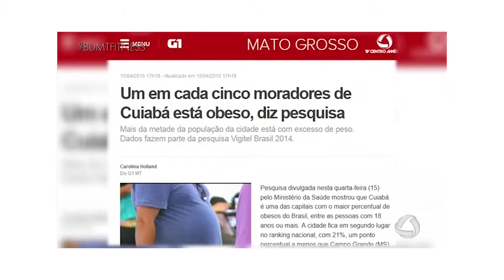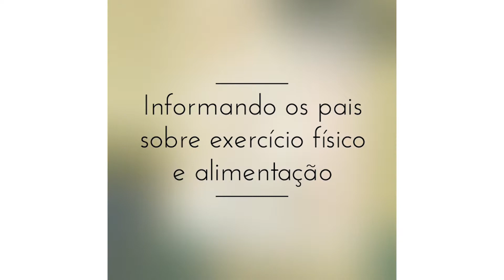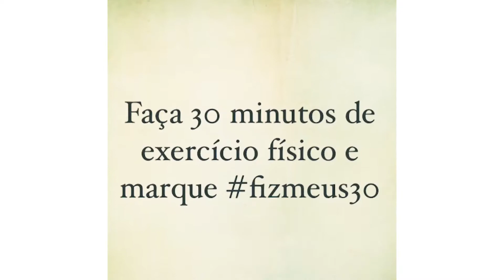Mister Brasil CNB 2017 - Beleza pelo Bem - Mister Chapada dos Guimarães CNB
Yuri Baranhuk - Mister Chapada dos Guimarães CNB 2017 estará no Mister Brasil CNB 2017 que ocorrerá no dia 12 de Agosto diretamente do Hotel do Bosque em Angra dos Reis - RJ com Transmissão da Rede Brasil.